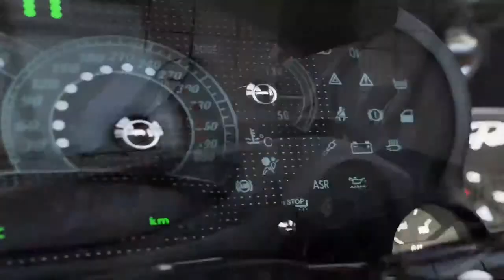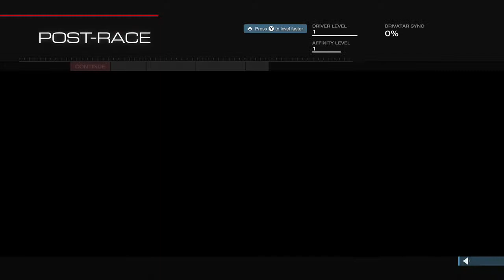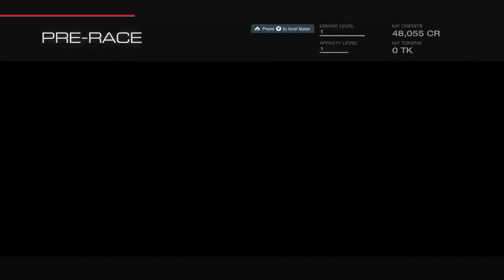Forza Motorsport 5 Live Stream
Ricky's first stream in a game free for only the weekend... enjoy. We will be putting at least 1 video out every week but we strive to do more.